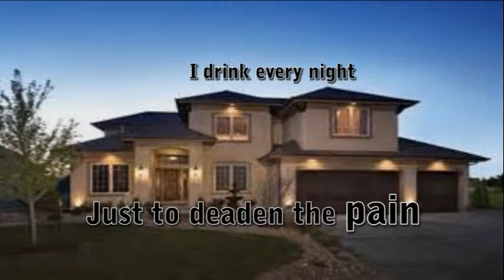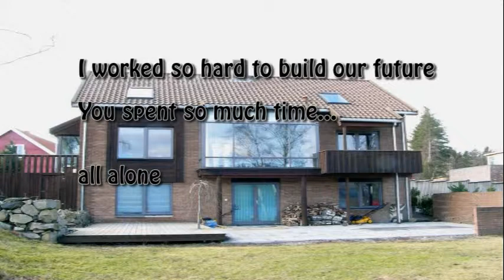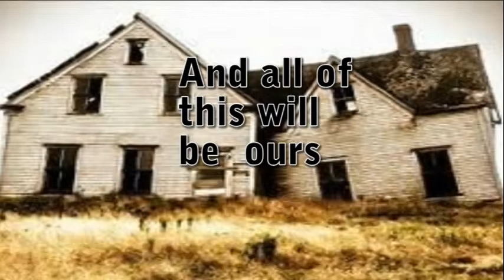Home in the Suburbs Lyric Video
Home in the Suburbs video with lyrics